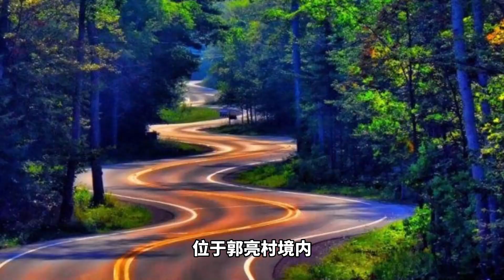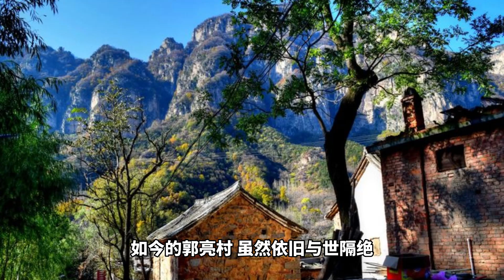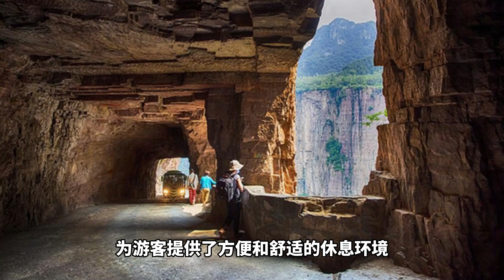【郭亮挂壁公路】太行山区的人工开凿的隧道，太行隧道之父，世界最险要十条路之一、全球最奇特18条公路之一